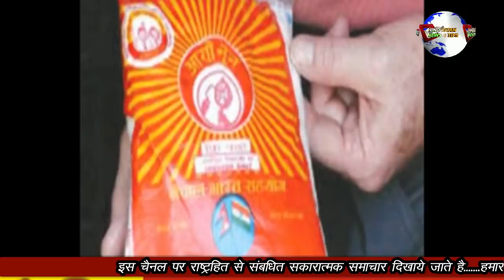PM OLI BOLE MODI SE RISTE DOSTANA BANA RAHE HAI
नेपाल ने भारत से मदद करने को कहा है। नेपाली विदेश मंत्री ने भारत से आपूर्ति बनाये रखने का अनुरोध किया है।